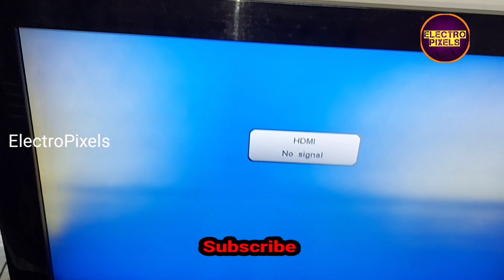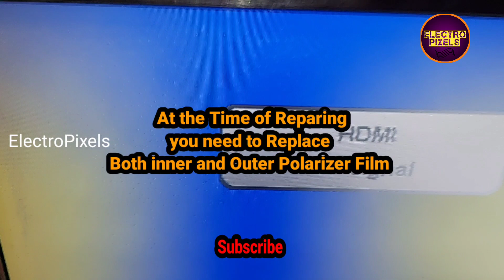Led Tv White shading Picture in some angles||Polarizer Film Damage|Replace inner polarizer in Panel